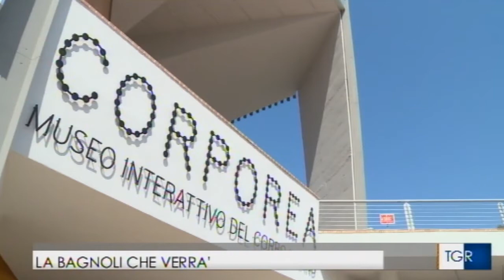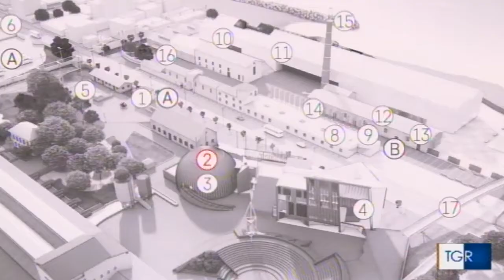TGR Campania 20 luglio 2017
Le dichiarazioni del Presidente della Fondazione Idis-Città della Scienza Vittorio Silvestrini sul progetto di ricostruzione del Science Centre all'indomani dell'accordo di Bagnoli.